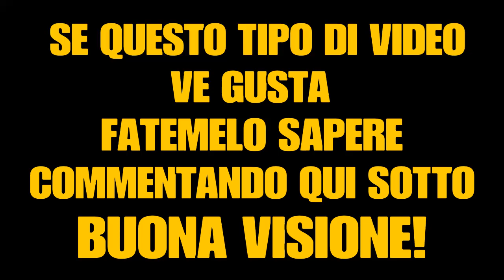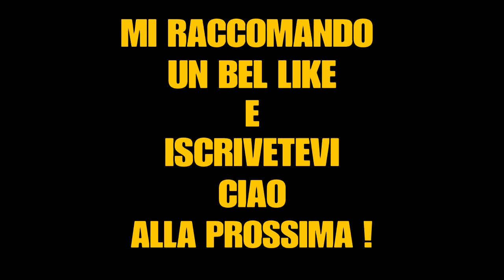Highlights Signor Capitano #1 - Fortnite Battle Royale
Bella raga! Un saluto!